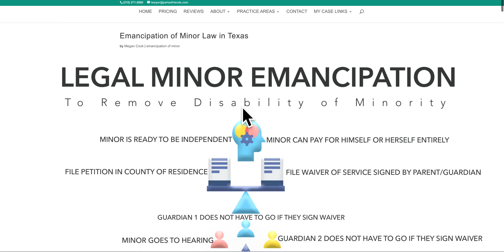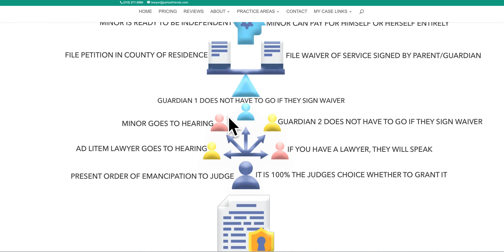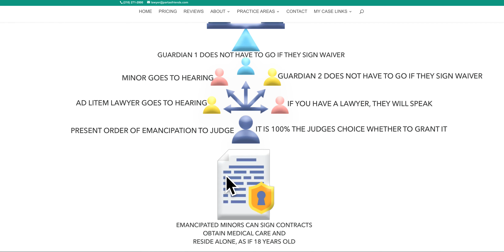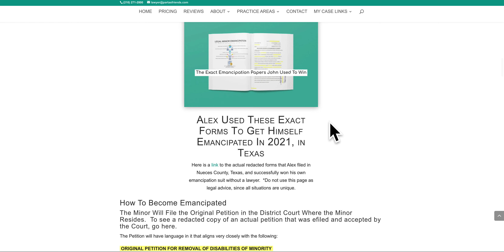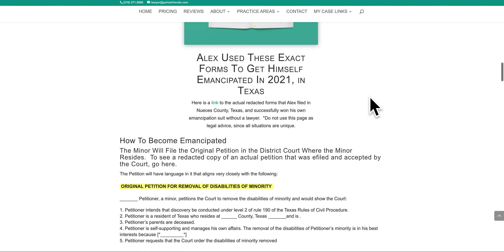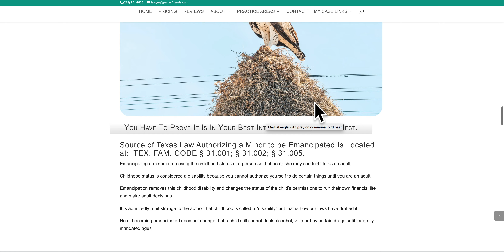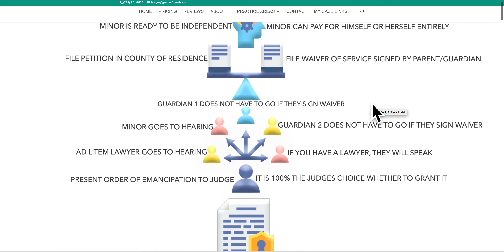My Teenager Needs To Move Out: How To Do It Without a Lawyer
Link brings you to the exact form a minor used when as a teenager he needed to move out and could not afford a lawyer.
The Pro Se Petition For Removal of Disabilities of Minority (This is the document that is filed by a person to win emancipation at the ages of 16 or 17);
The Waiver of Service that is Necessary for a parent to sign in an emancipation of minor suit.
The Final Order that the Court signed authorizing the emancipation.
Each of the documents are commented on to explain how the minor used the documents to obtain the relief.
The documents are PDF redacted documents and should be used for general information only as to how one person completed this type of lawsuit without a lawyer.